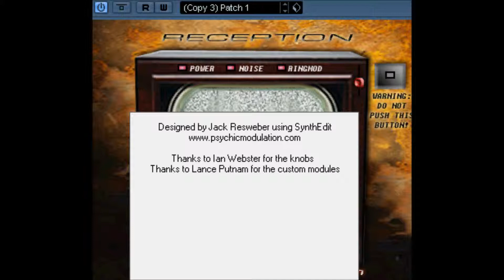Reception by PSYCHIC MODULATION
Reception is a bizarre, yet dangerous little device that can be used for severe audio manipulation. The effect can be subtle at first, but if you're not careful, a few wrong adjustments and you can totally obliterate your audio, causing serious damage to any normal sound!
If you have any questions or comments regarding Psychic Modulation plugins, please use the offical Support Forum here:

My whole life feels like this plugin a little fuzzy and useless at times, but when there is a way there is a will, keep smiling it's almost over now. ,